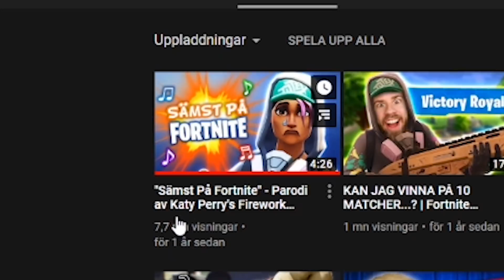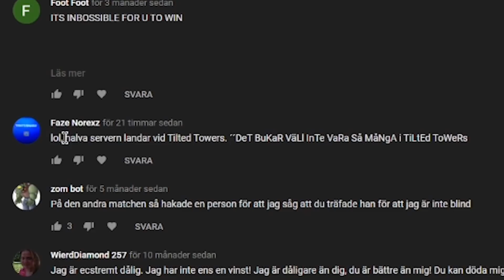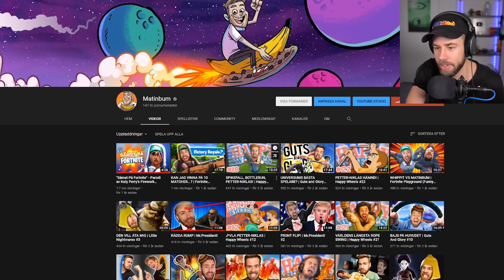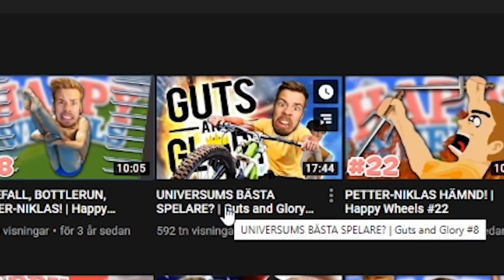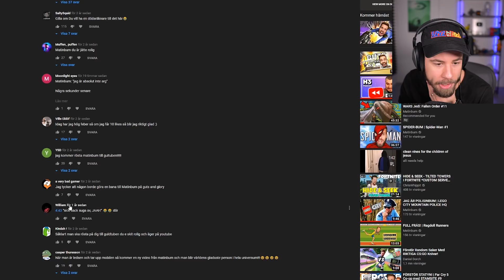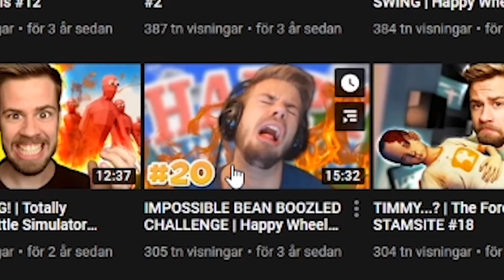REAGERAR PÅ MINA POPULÄRASTE VIDEOS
Matinbum kollar tillbaka på sina mest sedda videos genom åren för att avsluta 2019. nice